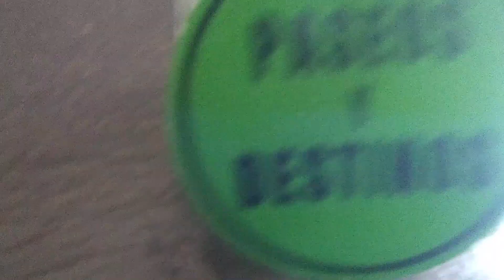Córdoba Cascada Techada - Una maravilla de las Altas Cumbres Córdoba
El Camino de las Altas Cumbres no para de sorprendernos con sus paisajes y su naturaleza llena de Cascadas, ríos subterráneos y parajes donde la amabilidad de su gente es un oasis de buenas costumbres y sencillez.
Altas Cumbres Córdoba, ruta 34 al kilómetro 31, allí iniciamos este sendero de montaña que nos lleva hasta Cascada Techada y Cascada Siamesas muy cerca una de otra. Luego tomaremos el camino del Peregrino para conocer la Cascada Mayor muy cerca del Puesto Pérez. Camino del Peregrino o Camino de los artesanos junto a Villa Benegas son los sitios mas importantes en la fabricación de Cerámica Negra.

desde MERCADO PAGO
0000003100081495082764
alias Paseos-y-Destinos
alias uououuouou.uala
Raúl Norberto Barros
Colaboración de 200 pesos